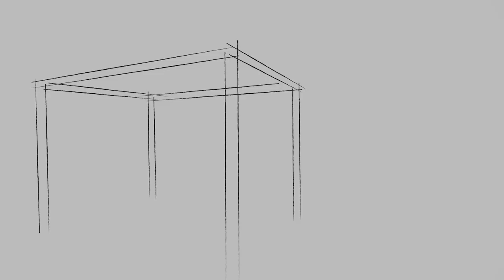PERGOLA SUNRAIN Q DE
Die PERGOLA SUNRAIN Q ist ein windstabiles Terrassenfaltdach, das vor Sonneneinstrahlung und Regen schützt. Eine PERGOLA SUNRAIN Q kann auf Vielfältige Art und Weise befestigt werden, z.B. freistehend, an eine Wand u.v.m. Zudem kann die PERGOLA SUNRAIN Q sehr vielseitig kombiniert werden. Wie z.B. mit einer Senkrechtmarkise, wie im Video dargestellt, oder mit vielen weiteren Möglichkeiten, fragen Sie für weitere Infos bei Ihrem LEINER Fachhändler nach.